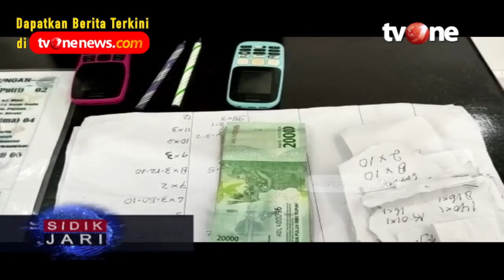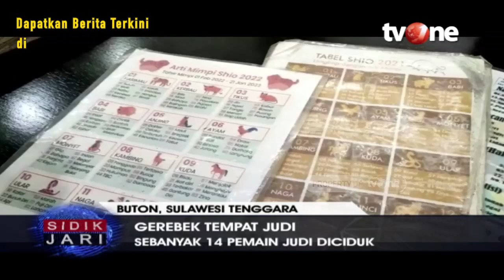Lokasi Judi Online di Buton Digerebek, 14 Pelaku Diamankan | Sidik Jari tvOne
Jakarta, - Satuan Reskrim Polres Buton dan Satuan Reskrim Polsek Pasarwajo menggerebek dua tempat perjudian online di Kecamatan Pasarwajo dan Kecamatan Siotapina, Kabupaten Buton, Sulawesi Tenggara. Terdapat 14 orang yang terdiri 12 laki-laki dan 2 perempuan ditangkap polisi bersama dengan sejumlah bukti di lokasi kejadian.